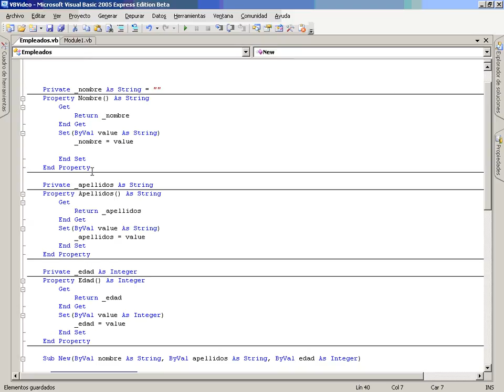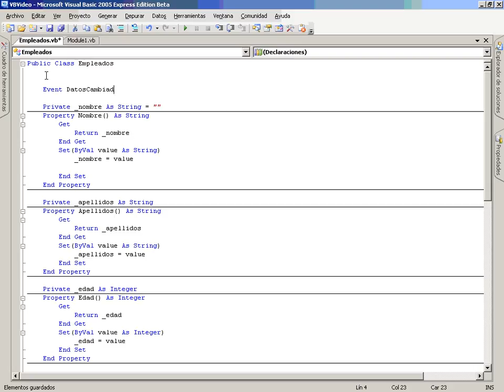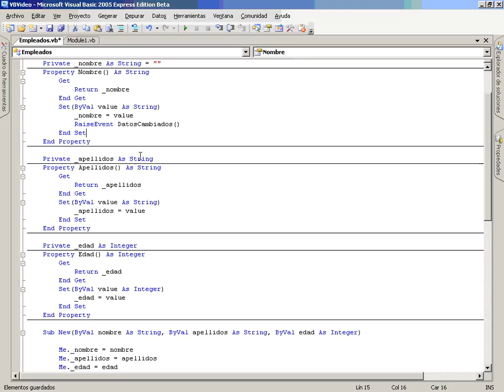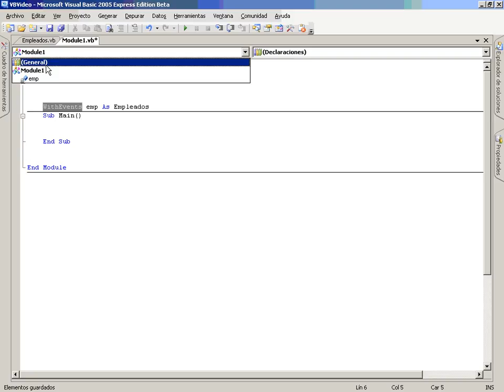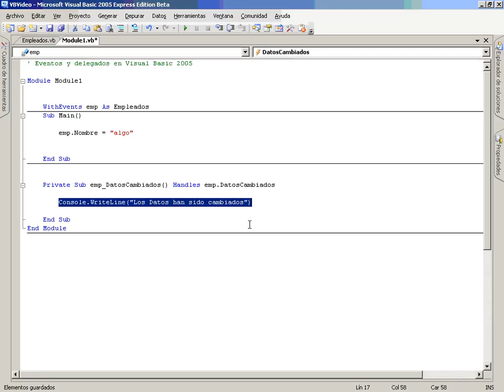VB Mod2 Lec4 Vid1